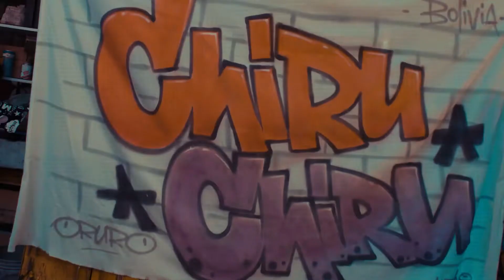DANICO EL ÚNICO - FAMILIA (CAPORAL)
"De la pelota a la Música"
Luis Daniel López, mejor conocido como “Danico”, es un exfutbolista que decidió inclinarse por la música boliviana con estilo que el denomina, "Folklore de Barrio".
Danico, vuelve a sorprender con esta producción en ritmo de caporal "Familia".